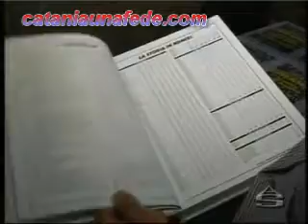18 maggio 2012, "Tutto il Catania minuto per minuto" (Antenna Sicilia)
Servizio di Marco Carli (Antenna Sicilia) sulla presentazione  "Tutto il Catania minuto per minuto" organizzata dall'associazione Meridiana nell'ambito della rassegna "Catania Pensa". Ospiti gli autori, il giornalista RAI Italo Cucci, il presidente del Catania Nino Pulvirenti e il  bomber anni '80 Aldo Cantarutti. Moderatore il giornalista de "La Sicilia" Andrea Lodato.
Grazie a  "CataniaUnaFede".